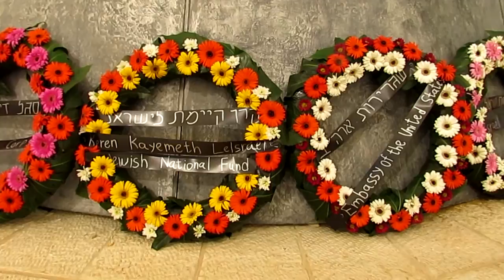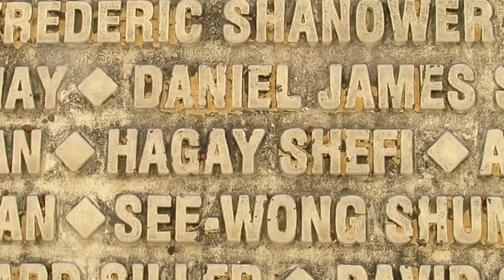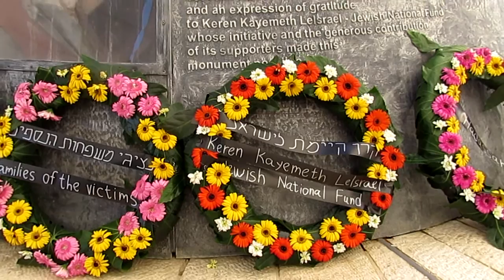Memorial Ceremony for 9/11 Victims - Arazim Valley, Jerusalem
The 12th anniversary of the 9/11 terrorist attacks was marked at a memorial ceremony held jointly by KKL-JNF and the American Embassy at the Living Memorial monument in Jerusalem Park's Arazim Valley. The event was attended by representatives of the bereaved families and diplomats from twenty-five countries.